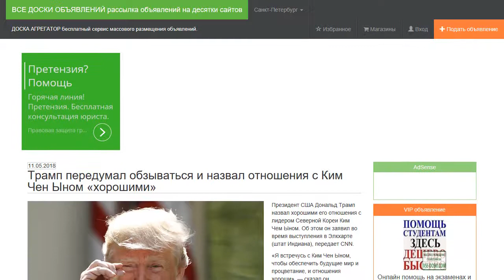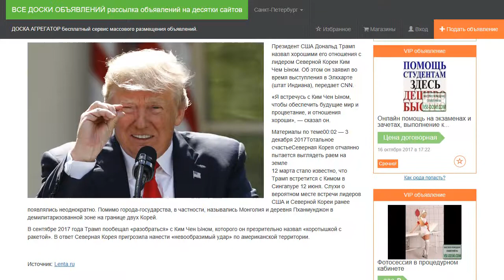Трамп передумал обзываться и назвал отношения с Ким Чен Ыном «хорошими».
Президент США Дональд Трамп назвал хорошими его отношения с лидером Северной Кореи Ким Чем Ыном. Об этом он заявил во время выступления в Элкхарте (штат Индиана), передает CNN.

«Я встречусь с Ким Чен Ыном, чтобы обеспечить будущие мир и процветание, и отношения хороши», — сказал он.

12 марта стало известно, что Трамп встретится с Кимом в Сингапуре 12 июня. Слухи о вероятном месте встречи лидеров США и Северной Кореи ранее появлялись неоднократно. Помимо города-государства, в частности, назывались Монголия и деревня Пханмунджон в демилитаризованной зоне на границе двух Корей.

В сентябре 2017 года Трамп пообещал «разобраться» с Ким Чен Ыном, которого он презрительно назвал «коротышкой с ракетой». В ответ Северная Корея пригрозила нанести «невообразимый удар» по американской территории.